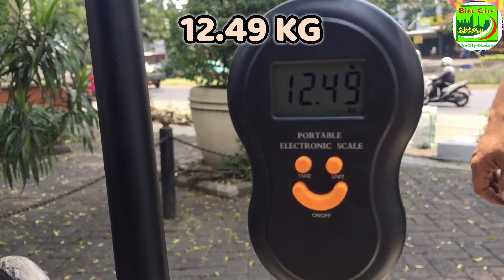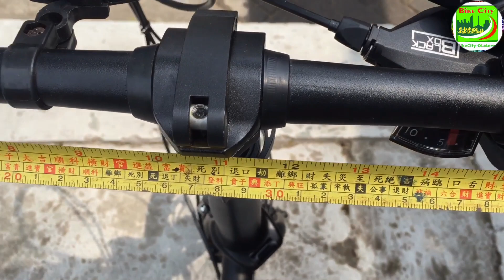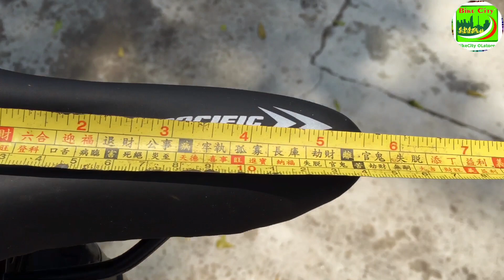PPK-(M)URMER skala TERBATAS ***** FLUX 7.0 10spHdrlic MURAH 2.75 JUTA SEPEDA LIPAT 16 INCH PACIFIC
Nama sepeda

lipat 16 x 1.3/8  PACIFIC FLUX 7.0
Frame material HI-TEN STEEL
GS 1x10sp  BLACKBOX
ALLOY SINGLE CRANK 52 T
SPROKECT 10 SUSUN 32T / 11 T
Fork / garpu RIGID HITEN STEEL
Sistem Rem Hydraulic DISCBRAKE
 X - SPARK
HUB ALLOY - BEARING tapi GAK JANGKRIK dan PENGENCANG SLOT
VELG TINGGI ALLOY 16x 1.3/8
Ban KENDA 16 inch x 1.3/8
HANDLE BAR ALLOY 560 mm
Frame size hanya (1 ) ukuran M
untuk tinggi badan 130 sd 175 cm
Mutu MEWAH SPEK
Bisa jadi buruan PEMBELI sahabat goweser kelas PEMULA nh.. tampak nya BARANG TERBATAS.

LINK PENJUALAN ONLINE .KLIK DIBAWAH INI
DI SHOPEE.

DI TOPED
Coba cek ini, deh: "sepeda lipat 16 inch pacific flux 7.0 10sp Hrdrlc kirim RakitStelJadi2" Rp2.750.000 di toko BIKECITY ONLINESTORE Tokopedia. Bisa bebas ongkir, lho.

LIHAT LIPAT 20 YANG - PAKE REM HYDRAULIC NYA - KLIK DIBAWAH INI

Dapat di cek  beli - juga di toko kami
Bikecity Olstore Tangerang Selatan

LINK LIPAT 20 PACIFIC SPLENDID AX

LINK PENJUALAN SEPEDA LIPAT 20 PACIFIC 2980 RX9.0 1X9SP HYDRAULIC - DIBAWAH INI

Alamat toko off line
RUKO FORTUNE8
Blok FB no. B 09
Perum. graharaya
Pakujaya Serpong Utara 15324

RUKO CITRA RAYA
BLOK G 1/15 R
Perum. Citraraya
Dukuh cikupa 15710
Kab. Tangerang Banten
Info lengkap sepeda
Di instagram — Bikecity Olstore
Di Facebook. -  Bikecity Olstore